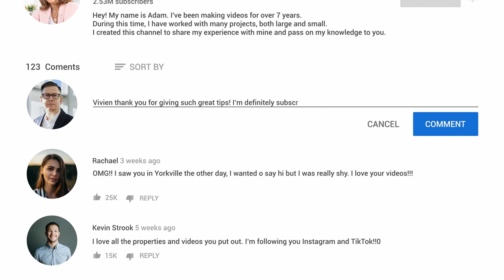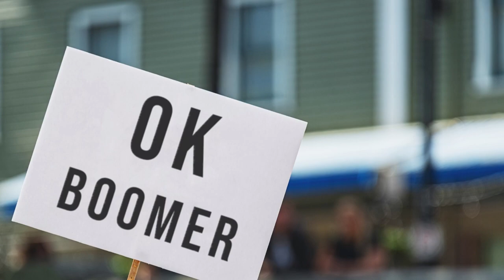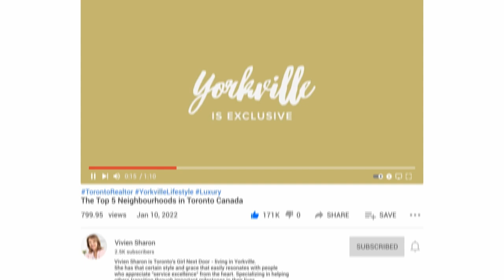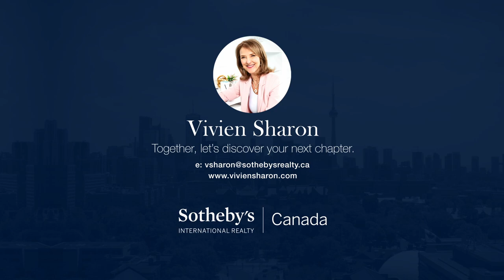Boomers Are Downsizing in Toronto and Loving Their New Lifestyle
Are you a boomer or empty nester looking to downsize and/or relocate to Toronto?
Toronto's condo market is booming and senior citizens are taking advantage of this opportunity to downsize and live a more simple life.

Toronto has a great transportation system for getting around and neighbourhood walking scores are well in the 90s.

Find out what the city of Toronto can offer to boomers!

For all Real Estate Needs:

Vivien Sharon
Broker, BA., Master-ASA

a: 1867 Yonge Street, Suite 100, Toronto, ON M4S 1Y5